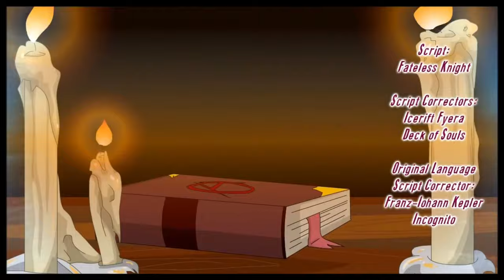Accursed『Intro』Episode 1(old)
Intro from Fateless Knight's Accursed series in episode 1(in 4k)